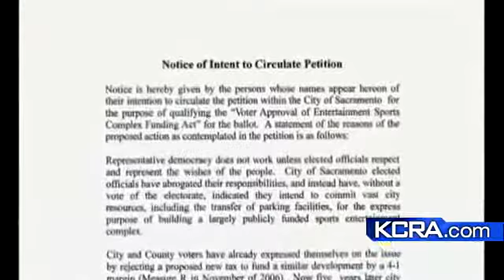Could Money Run Out For Planning A New Sacramento Arena?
What will happen to planning efforts for Sacramento's new sports arena when the 200 thousand dollars from the NBA runs out?